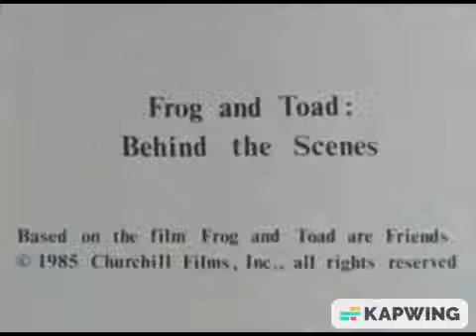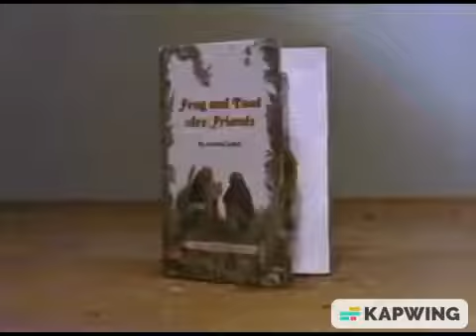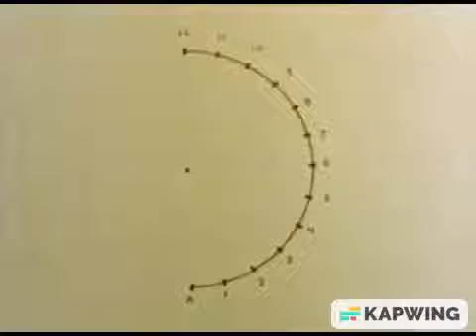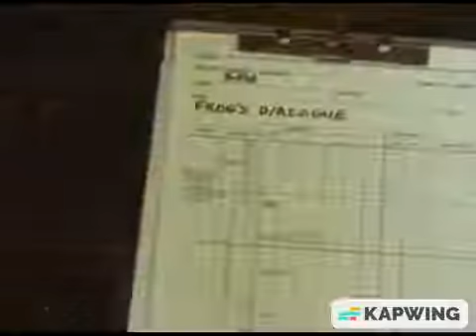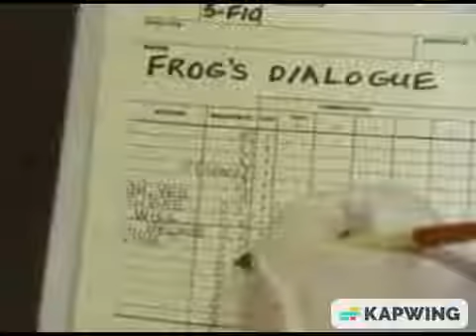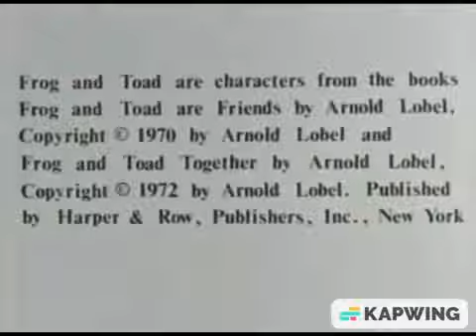frog and toad a MGM stop motion cartoon the behind the scenes (1985)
final_62c0c2b5dfd6c600d3f25523_397860.mp4